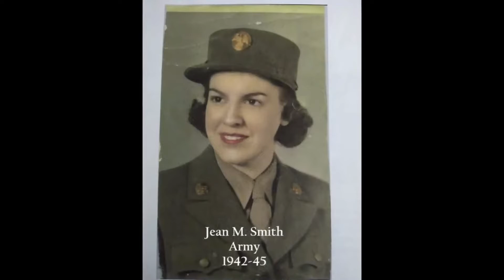Veterans Day Service 2022